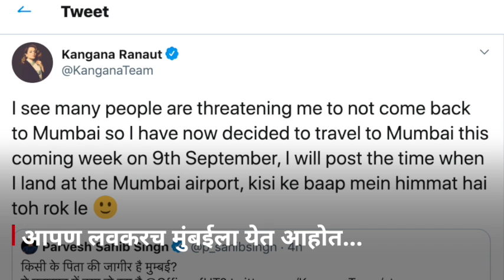Kangana Ranaut Mumbai : Shivsena आक्रमक, Raj Thackeray च्या MNS ची देशद्रोहाची मागणी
मुंबई पाकिस्तानव्याप्त काश्मीर वाटत असल्याचं वक्तव्य केल्यानंतर कंगना राणावतवर मोठ्या प्रमाणात टीका होत आहे. कंगनाने यावर ट्विट करत आपल्याला मुंबईत येण्यावरुन धमक्या मिळत असून 9 सप्टेंबरला मुंबईत येत आहे. कोणाच्या बापामध्ये हिंमत असेल तर रोखून दाखवा असं थेट आव्हान दिलं आहे. त्यावर आता चौफेर टीका होताना दिसत आहे.